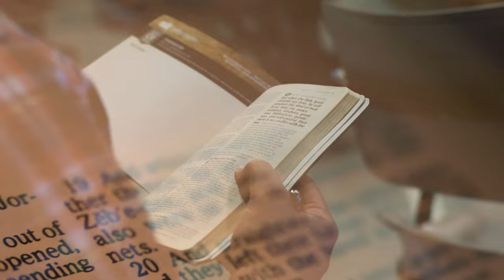Gospel Study of St. Mark (Trailer)